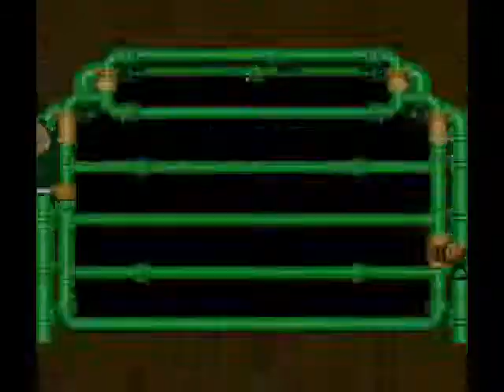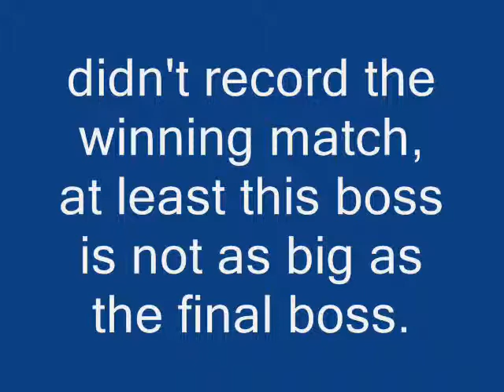Super Mario RPG Walkthrough (Part 42)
We continue on to fight enemies and then Mario meets the first boss in the factory, a huge clock.

Because of my stupidity, I FORGOT TO RECORD THE WINNING MATCH!

But anyway, there are two fails for you to enjoy.

The rest is just defeating enemies. We'll see what happens next time.